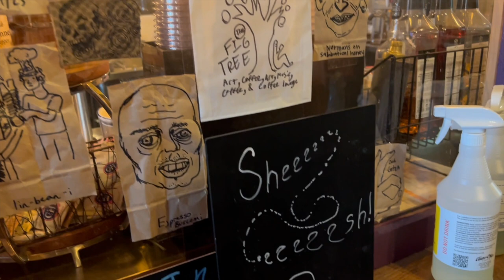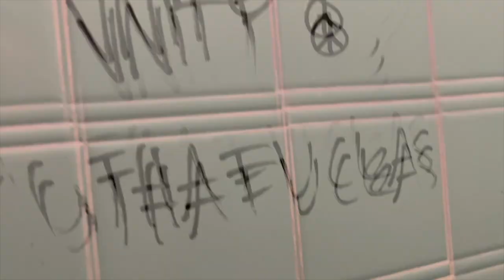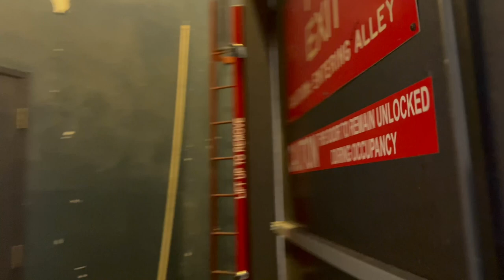Tour Diaries: Week 2 with Visions of Atlantis, Firewind, and Dragonforce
Touring with Dragonforce and Visions of Atlantis!